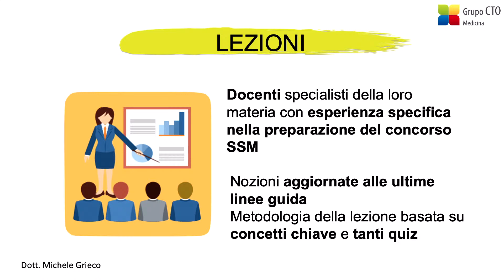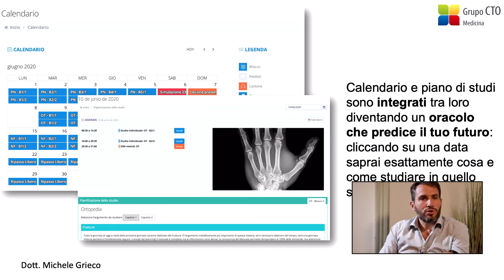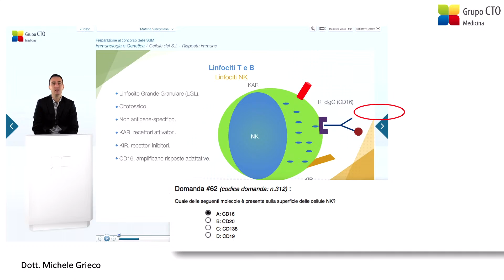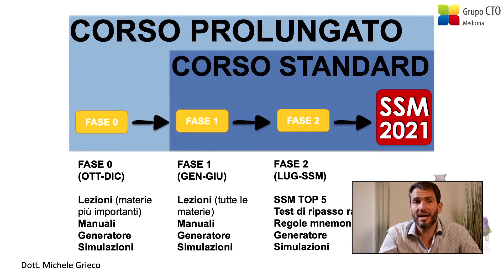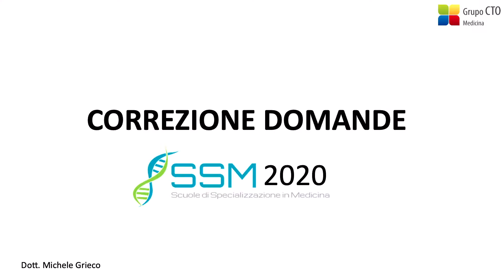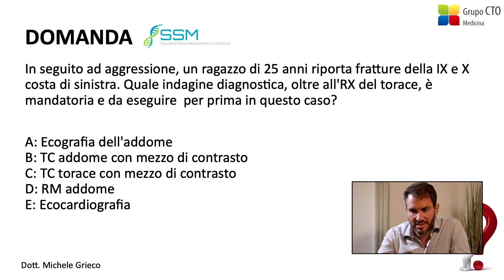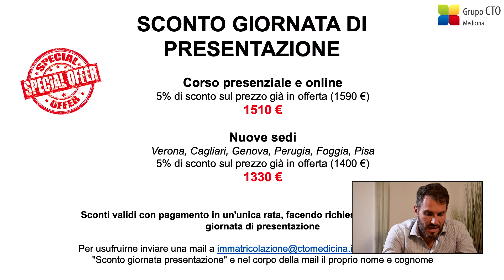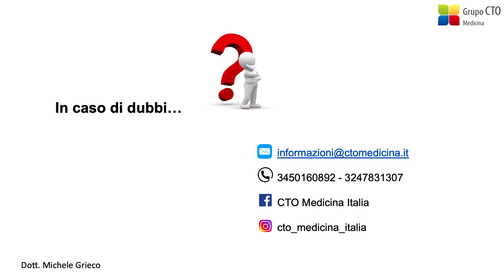LEZIONE INFORMATIVA ON-LINE GRUPO CTO